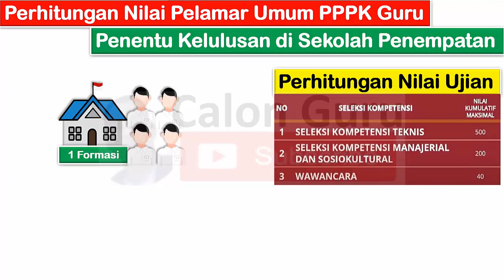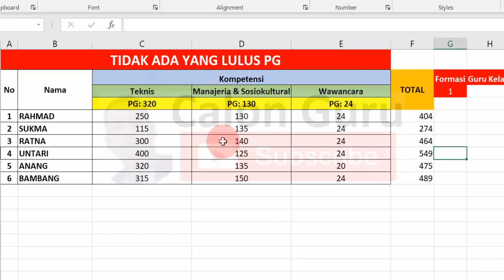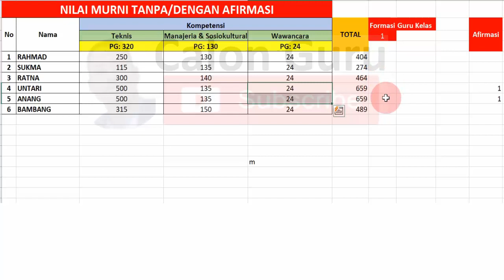SIMULASI Perhitungan Nilai Pelamar Umum PPPK Guru Penentu Kelulusan di Sekolah Penempatan PPPK 2023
Dalam seleksi PPPK Guru 2022 yang diikuti oleh pelamar prioritas PPPK 2022 dan pelamar umum PPPK Guru 2022 menggunakan 3 mekanisme seleksi PPPK 2022. Untuk pelamar prioritas 1 PPPK Guru 2022 melalui mekanisme penempatan guru lulus passing grade PPPK 2021, untuk pelamar prioritas 2 dan pelamar prioritas 3 melalui mekanisme seleksi verifikasi/kesesuaian atau seleksi observasi PPPK Guru 2022 dan untuk pelamar umum PPPK Guru 2022 menggunakan Tes dengan CAT UNBK. Pada seleksi PPPK 2023 untuk pelamar umum berlaku passing grade PPPK Guru 2022 atau nilai ambang batas pppk guru 2022 yang harus dipenuhi dan selanjutnya dengan penambahan nilai pppk guru 2023 berdasarkan aturan afirmasi pppk guru 2022 terbaru akan ditentukan penentuan kelulusan pppk guru 2022 berdasarkan sekolah penempatan pppk guru 2023 pada pengumuman pppk guru 2022 pada tanggal 2 februari 2023 nanti. Berikut adalah simulasi Perhitungan Nilai Pelamar Umum PPPK Guru Penentu Kelulusan di Sekolah Penempatan PPPK 2023.